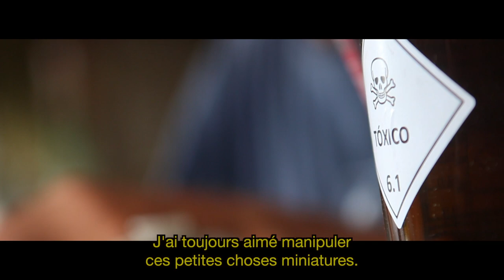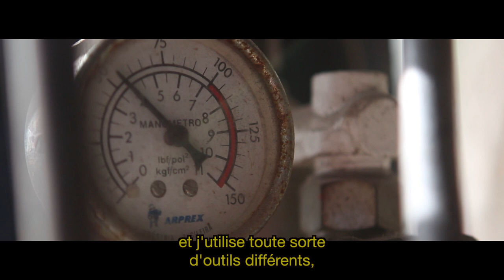Papi Maquetes (vostfr)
Flávio Papi a son atelier dans le petit quartier de Santa Teresa, à Rio de Janeiro.

Il fait des maquettes pour le cinéma, la télévision, mais aussi pour lui-même. Il aime travailler dans sa maison, au milieu de ses chiens, des oiseaux et des petits singes.